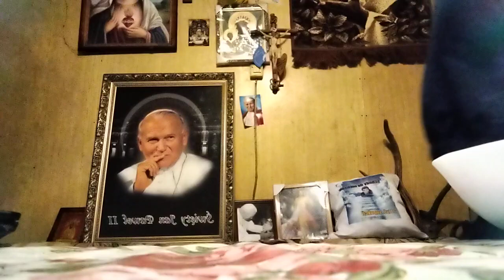Zupę jem, barszcz "ukraiński", dobry jest!!!!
Zapraszamy na inne konta Wojtka!

Drugi Kanał - ‎@WojtekzBombasu

Oficjalny profil Wojtka na Facebook